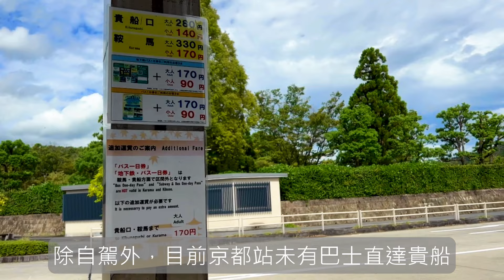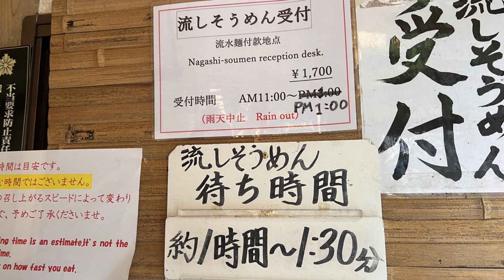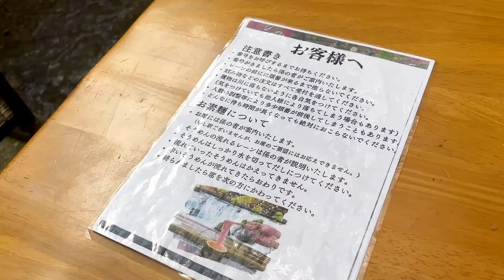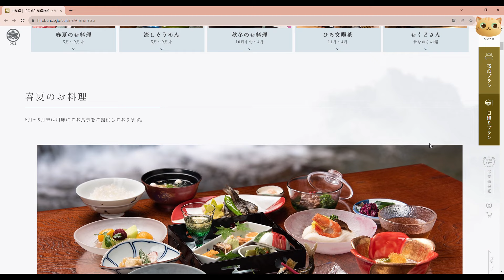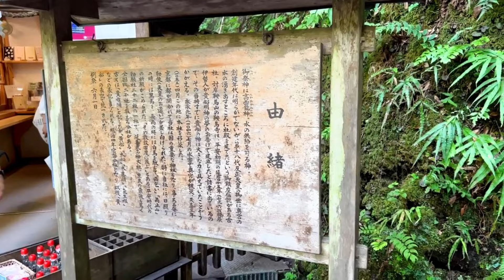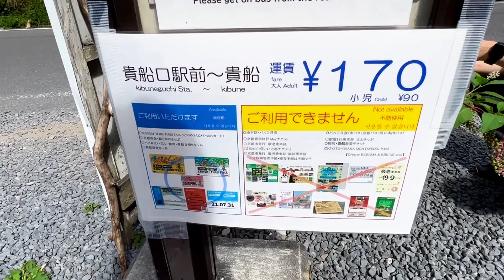[京都貴船Vlog] 貴船川床料理、懷石料理、流水麵、貴船必吃餐廳ひろ文(Hirobun)訂位方法、京都站往返貴船交通全記錄、貴船神社、叡山電車、夏季限定、關西美食、非自駕遊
餐廳 / 土產店︰
- ひろ文 (Hirobun)
- 京紫陽